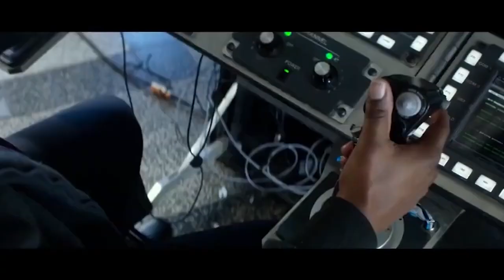KGF Chapter 3 | President का driver था murder में शामिल !! | Yash | Prakash Raj | Prashanth Neel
From Yash dropping the ball about KGF 3 to Kantara actor Rishab Shetty flat-out refusing Bollywood

Recent News : Trending South News Today: Yash opens up about KGF 3, Kantara actor Rishab Shetty says 'NO' to Bollywood and more

Key Questions-
0:00 Intro
0:29 America k 25th President k hatya ka aarop kispar laga ?
0:50 kya Murder k baad aarop laga ?
1:04 kahan kaam sambhala Oswal n ?

From Yash opening up about KGF 3 and Kantara actor Rishab Shetty saying 'NO' to Bollywood to Samantha Ruth Prabhu vowing to combat myositis the real reason behind the failure of Sivakarthikeyan's Prince and Karthi's next Tamil movie, Japan, being launched; it's time to take a look back at all that went down today in the South film industries today. Here's all what grabbed headlines to make it to the trending south news today... Ergo, it's time to make a note of the biggest newsmakers of the South who've made it to the trending south news today.

Yash opens up about KGF 3
Is KGF 3 on the cards? Yash breaks his silence on the buzz around the next Prashanth Neel directorial; drops a strong statement for fans of the franchise

Kantara actor Rishab Shetty says 'NO' to Bollywood
Kantara actor Rishab Shetty says 'NO' to Bollywood; calls himself 'proud Kannadiga who only wants to do Kannada movies'

Producer reveals real reason behind failure of Sivakarthikeyan's Prince
K. Rajan, one of the producers of Sivakarthikeyan's Prince, has point black blamed K. V. Anudeep for the film's failure, citing that it's only fair since a Director receives maximum credit when a movie succeeds either critically or commercially or both. He refused to lay any fault on his lead star who had delivered four back-to-back hits prior to Prince by way of Namma Veettu Pillai, Hero, Doctor and Don.

Karthi's next Tamil movie, Japan, launched
There seems to be no stopping Karthi as the Tamil cinema star has launched his new movie, Japan, after back-to-back critical and commercial successes courtesy Ponniyin Selvan and Sardar. Tamil movie Japan will be bankrolled by Dream Warrior Pictures and directed by Raja Murugan of Joker fame.

Samantha Ruth Prabhu vows to combat myositis
Samantha Ruth Prabhu opens up on living with Myositis; the Yashoda actress says, 'I've always been a fighter and I will fight'

Anchor-Anushka Tyagi
Editor - Pravin

Thumbnail:- President का driver था murder में शामिल?